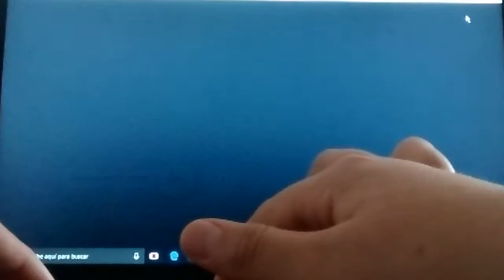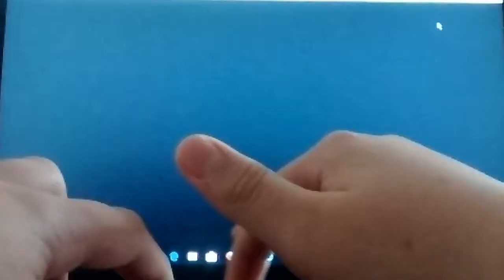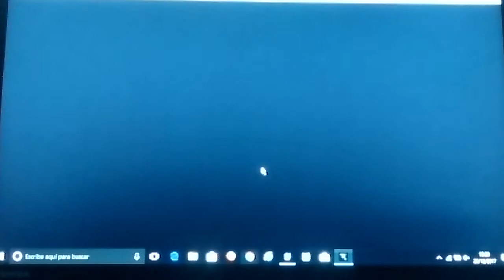Por fin murió el robot 😁😁😁